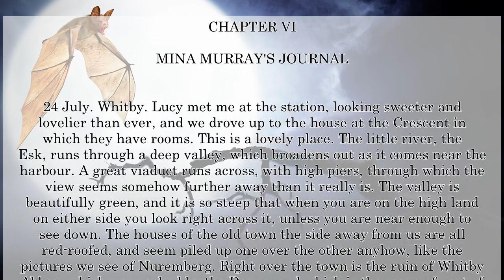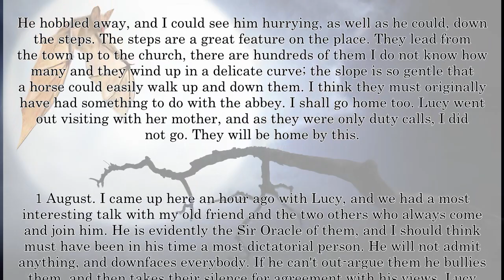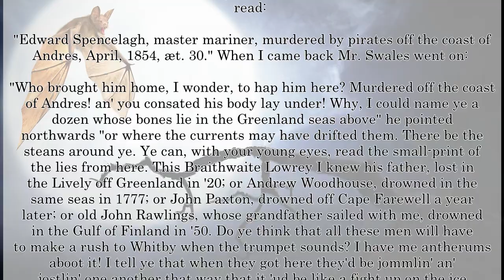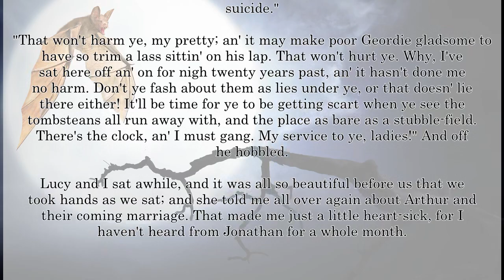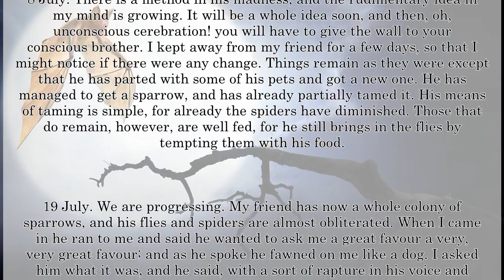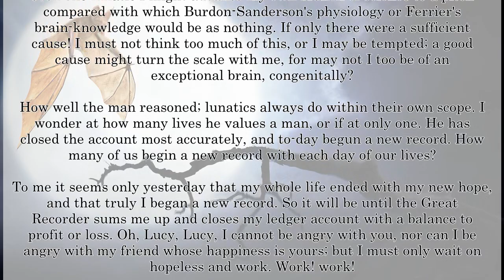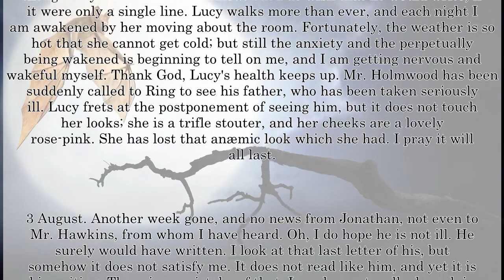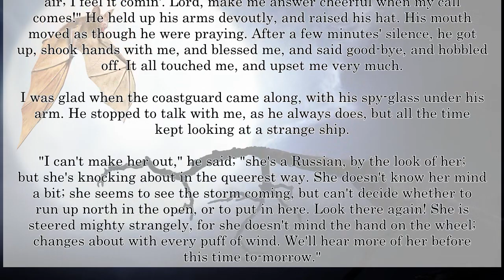Dracula by Bram Stoker AudioBook with rolling text - Chapter 6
Dracula by Bram Stoker introduced the character in Count Dracula and established many conventions of subsequent vampire fantasy.

This Fantastic history created a new genre in horror literature.

The novel tells the story of Dracula's attempt to move from Transylvania to England so that he may find new blood and spread the undead curse, and of the battle between Dracula and a small group of people led by Professor Abraham Van Helsing.